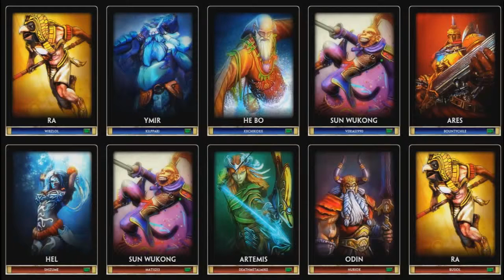smite Ra Ra Ra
Wibzygaming presents:smite Ra Ra Ra